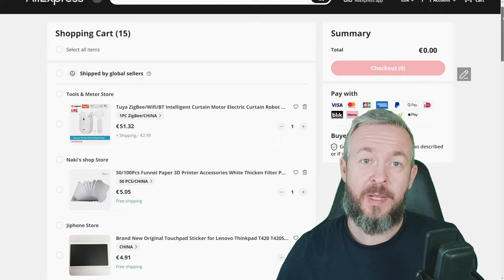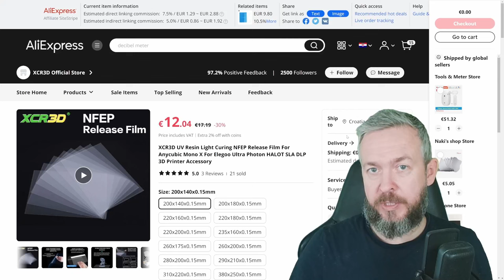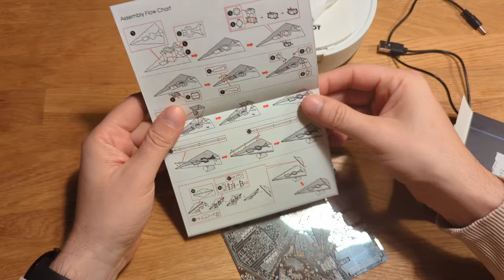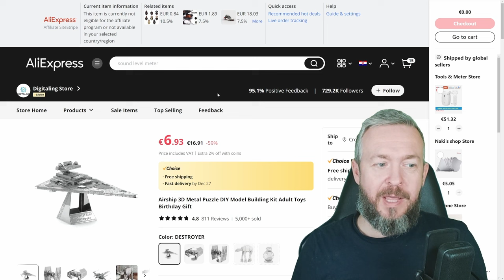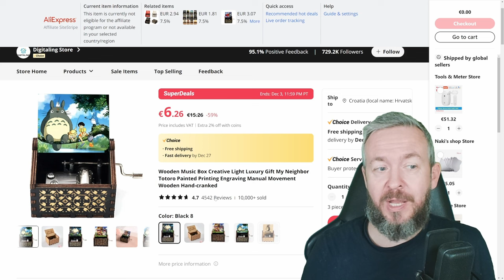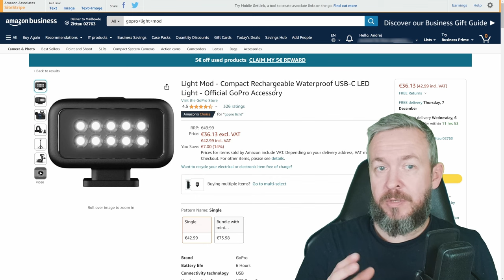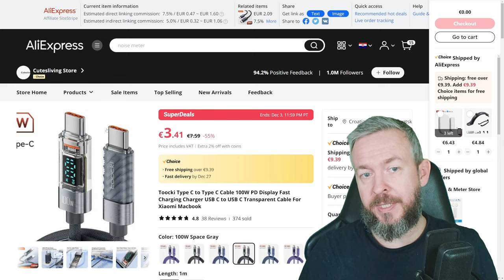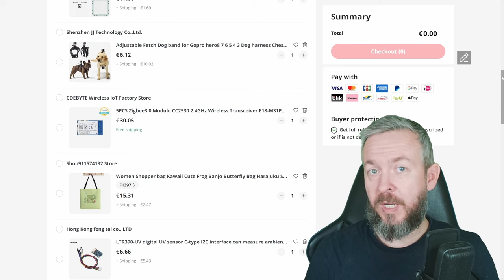Mail day 046 - nFEP film, small vacuum, GoPro accessories, knife, ...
Another unboxing video is here - we'll look at various random stuff, from toys, tools to 3D printer parts.

nFEP resin printer film:

Small intelligent (yeah right) vacumm robot:

Star Wars Destroyer 3D puzzle:

Wooden Mucis Box:

60-100W charging cable with display:

Utility knife:

00:00 - Intro
00:18 - nFAP for resin printer
03:50 - Vacuum Start Wars and Music box
16:52 - GoPro Light Mod & Shorty
22:18 - USB cable with screen + Utility Knife
30:18 - Final thoughts

Have fun!
Bearded Tinker
👕☕Awesome merchandise? Sure - here it is!
🧡 If you would like to support me and this channel, you can JOIN and become YouTube channel member!
📣Follow me on other platforms📣